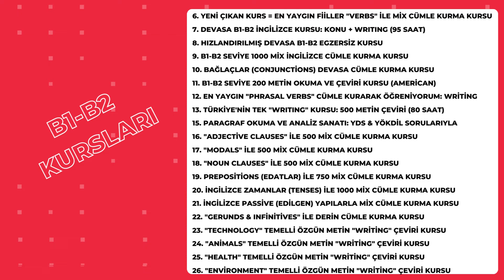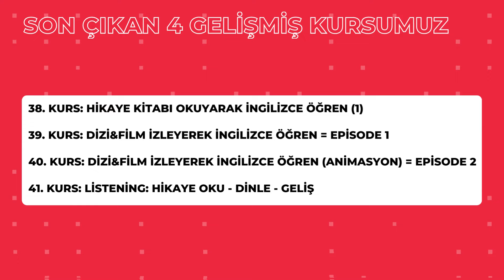Ağustos Ayı Udemy 41 Kursumuz İndirime Girdi = Tanesi 50₺